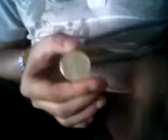coin routine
coin trick, routine